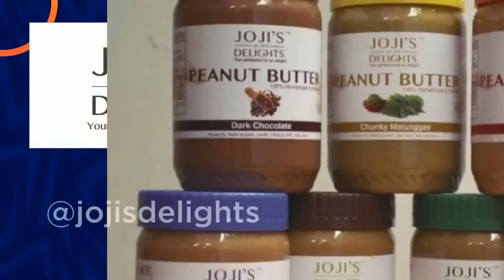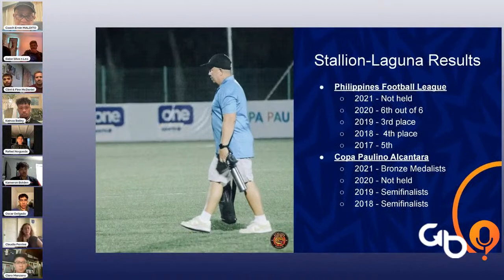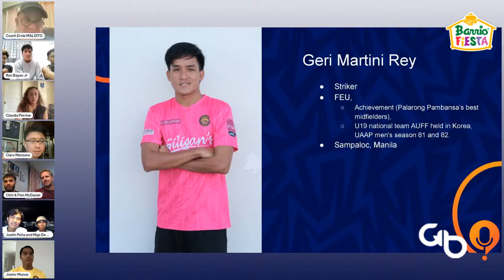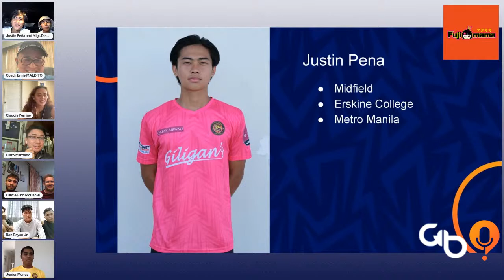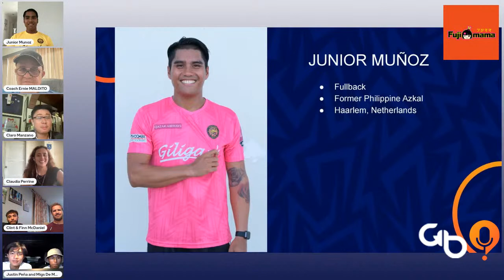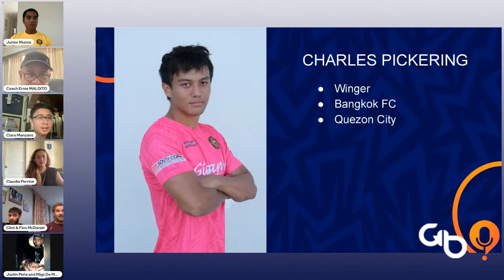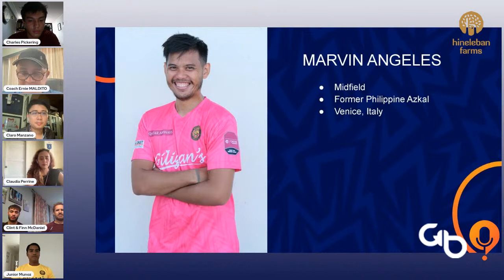WTHAW EXCLUSIVE: Stallion-Laguna FC - Signings unveiled, Copa Paulino Alcantara, Coach Ernie Nierras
🚨 EXCLUSIVE - STALLION SIGNINGS TO BE UNVEILED

There's no better way to announce Stallion Laguna Football Club Philippines' new players than with Coach Ernest Nierras himself!

Learn how Stallion intends to improve on last year's Copa Paulino Alcantara bronze medal finish and clinch an elusive AFC competition spot!

Got any questions? Or curious about the club's recent developments? Find out in this Who the heck are we? exclusive!

🇺🇸🕖: Live 6:30 pm LA time on March 8

📸: Arturo Rafael Enriquez

-Check out some of the other shows on the network including:
1. The Globally Ballin Podcast
2. Hang Time
3. An Eternity of Basketball
4. Athletes Podium

1. Facebook.com/globallyballin
2. Facebook.com/globallyballinsea
3. Instagram @globallyballinofficial Instagram.com/globallyballinofficial
4. Twitter @globallyballin Twitter.com/globallyballin

Thank you for listening and sharing, your patronage is truly a blessing!